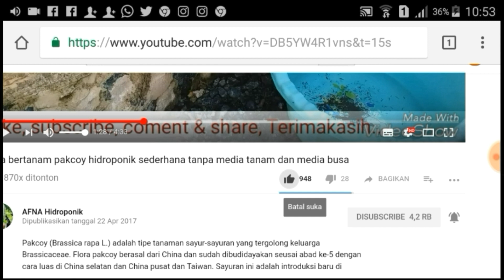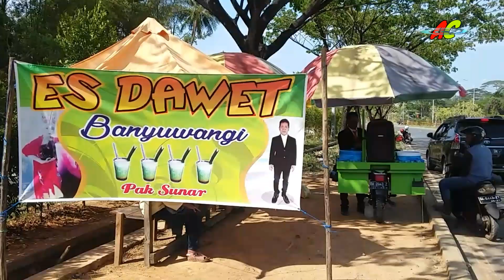Unik!!! Inovasi Baru, Jual Es Dawet Bak Pegawai Kantoran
UNIK!!! penjual es dawet yang satu ini sangat unik. memakai jas bak seorang pegawai kantoran. omset penjualan bertambah setelah beliau menggunakan gaya seperti ini, marketingnya luar biasa, patut dicontoh bagi penjual" lainnya...penjual ini bernama pak sunar biasa berjualan di daerah Kodeco (jl. Serongga Tanah Bumbu Kalimantan Selatan)